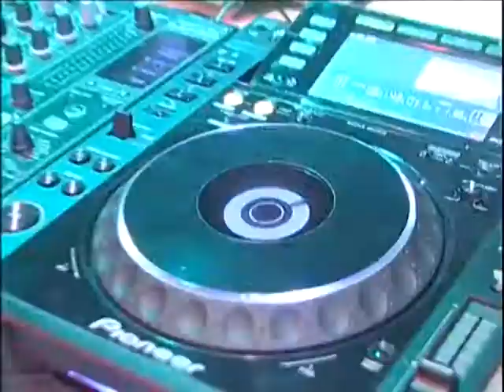Hangfoglalás 2009 - Krajczár Péter interjú